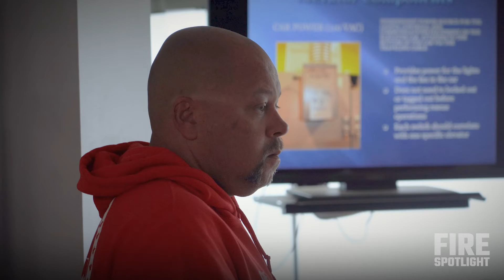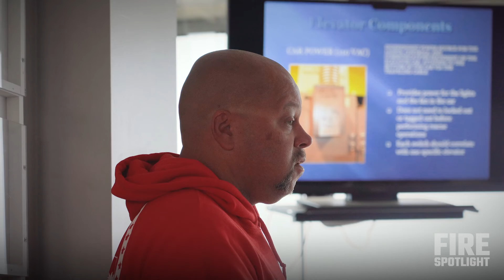Elevator Rescue Training Video | Elevator Training Courses | Elevator Training for Firefighters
In this elevator rescue training video, instructors Chris Smity and Geoff Davis emphasize the importance of elevator safety and discouraging risky actions during an elevator entrapment situation. They highlight that the occupants' safety is the top priority and that waiting for a qualified mechanic is the best course of action in most cases and suggest that the training will provide participants with the knowledge and tools to handle exceptional circumstances where a non-standard response might be necessary.

Here is a transcript of this video:

What is the safest place for the occupants of the elevator ... in the elevator! We’re gonna harp on this.

When you open the hoist way door and you open that car door, or you decide to take them out of the top roof hatch. Who owns those people? You own them. If anything happens to them, it's on you. But if you don't know what you're doing, or the crew doesn't know what you're doing.

Don't wing it. Wait.

 As tempting as all those big pieces of metal might be to try to climb up. Don't do it. Don't. It's a machine. Things break. Where's your elevator mechanic coming from? Do we know?

If the elevator mechanic says I have a ten-minute E.T.A.? What should be your play? Secure power. Wait 10 minutes. When they say we have a two and a half hour, E.T.A., is that good enough for the people in the car? They are going to be really, really mad at you.

But if you have some knowledge and you have some faith or you have that anomaly call where you have to do this. We're going to give you some tools to be able to do it and successfully do it.

How to Use a Thermal Imaging Camera for Firefighting - Insight Training with a Max Fire Box

* The training views expressed in this video are those of the training instructors, and not Fire Spotlight. The actions in this video are inherently dangerous and could result in death; should the viewers choose to adopt any views expressed in this video, he/she is doing so at his/her own risk. Fire Spotlight encourages viewers to review his/her department's Standard Operating Procedures when adopting any new training views.